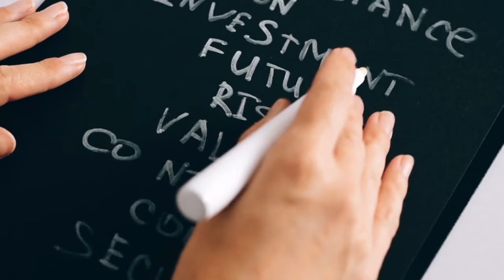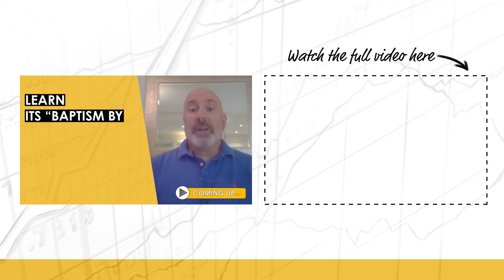Make Your Money Work For You: The Power Of Return On Equity w/ Jesse Gamble & Jason Donville (MI295)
📱Take ownership of your Bitcoin with Foundation. Attain self-custody with Passport hardware wallet

Kyle Grieve chats with Jason Donville and Jesse Gamble about their investing strategy based on finding high and sustainable return on equity (ROE) businesses, why small caps are inefficiently priced, the future of Constellation Software, the importance of focusing on fundamentals over share price, and much, much more!

Jason and Jesse are fund managers at Donville Kent Asset Management. They also write the ROE Reporter, a quarterly newsletter that outlines their investing philosophy, specific businesses they own, and where they are seeing opportunities in the Canadian market.

IN THIS EPISODE, YOU’LL LEARN:
0:00:00 - Intro
0:11:50 - Why smallcaps offer less competition from institutional investors
0:14:11 - Why opportunities in smallcaps are so enticing
0:36:14 - About their outlook for Constellation Software, a business they’ve held since it IPO’d
0:43:49 - Why Canadian small caps have unique advantages to the US
0:42:21 - How to utilize ROE in your investment process to make high return investments